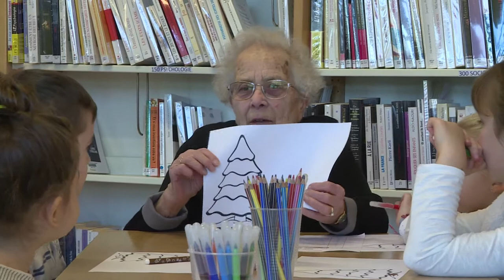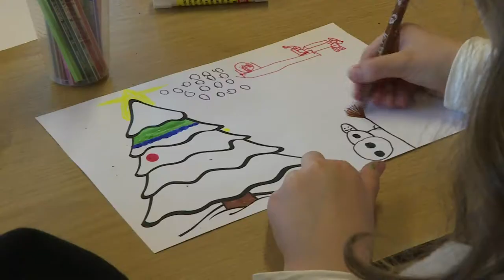44. Madeleine raconte - Souffel PLAY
Il n'y a pas d'âge pour le bénévolat. Madeleine DIEBOLT, ancienne directrice d'école maternelle de la commune, nous le prouve.
À 94 ANS, elle continue à donner de son temps et de son amour aux enfants de Souffelweyersheim en animant des ateliers à la bibliothèque 7 à Lire.
Serait-ce la recette de la longévité?